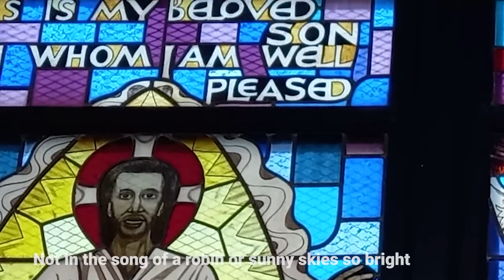The Glory of Easter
An anthem
The Glory of Easter, performed by the Church of the Transfiguration Choir, Kingston, Jamaica to celebrate 2021 Easter.

Refer all queries to:
The Church of the Transfiguration
Meadowbrook Merivale Cure
Diocese of Jamaica and the Cayman Islands